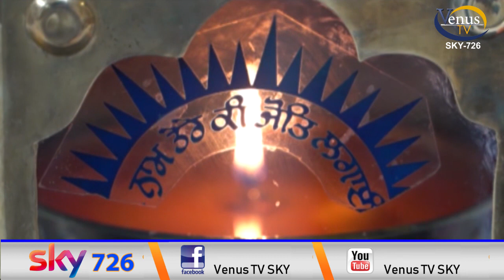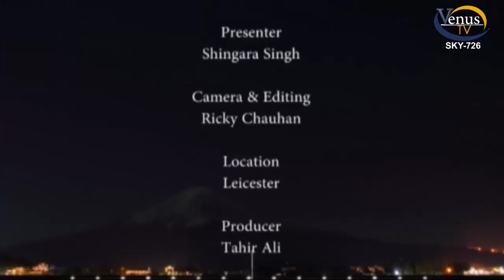Punjabian Di Balle Balle every firday at 19:30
Punjabian Di Balle Balle every firday at 19:30 Date 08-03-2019 only on Venus TV